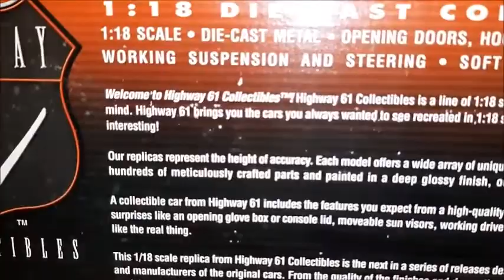1:18 Premium Diecast Model Cars - 1969 Dodge Dart GTS - Highway 61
1:18 Highway 61 1969 Dodge Dart GTS unboxing